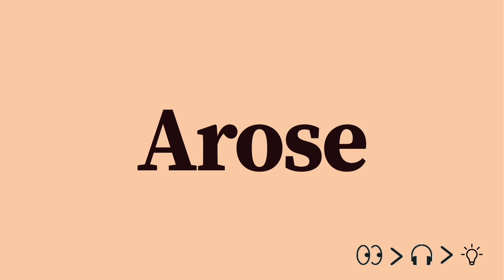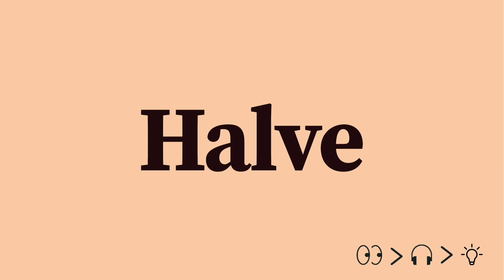⭐️ 60 English Words you should know for becoming a perfect English Speaker